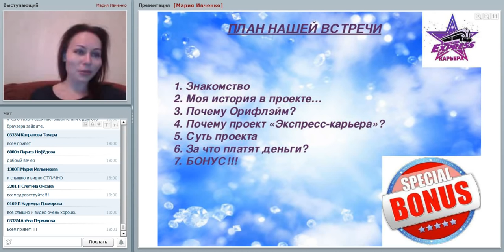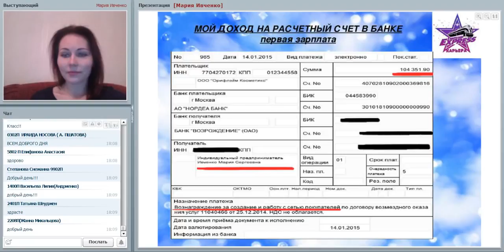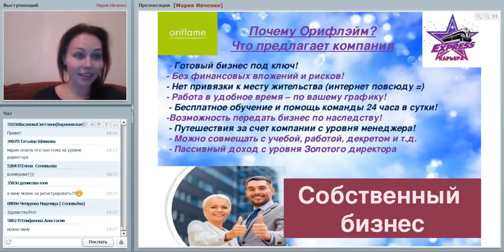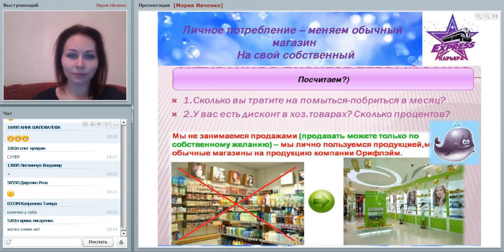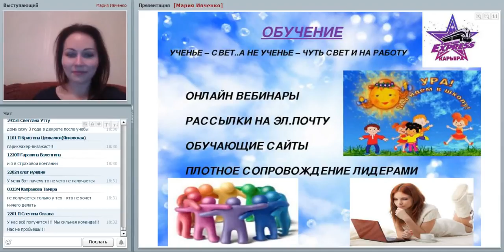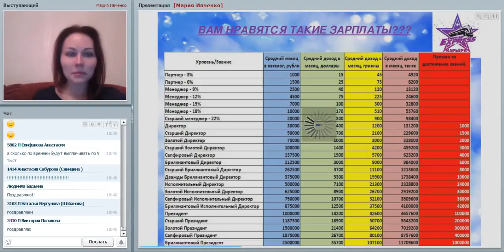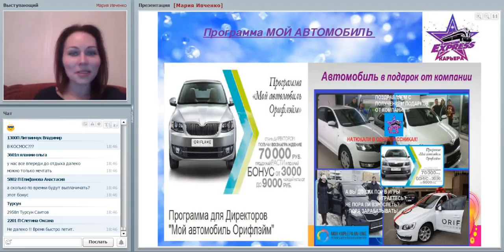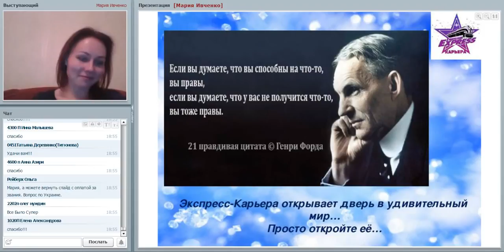Мария Ивченко Суть бизнеса и как изменилась моя жизнь с компанией и проектом